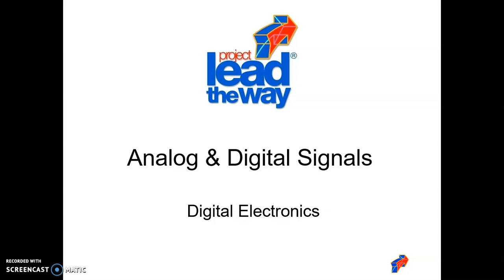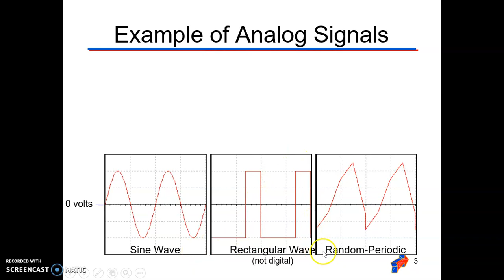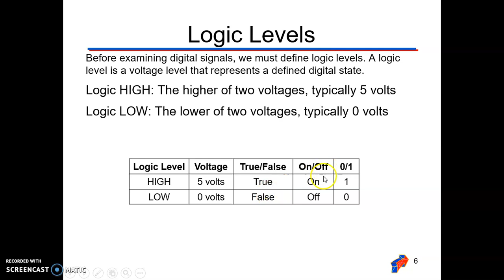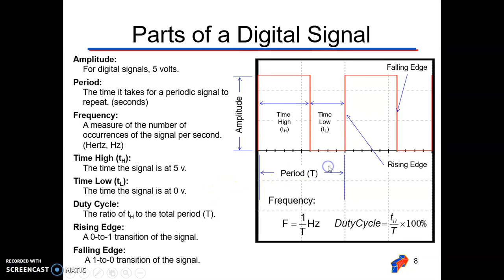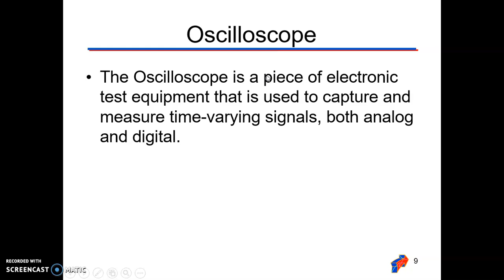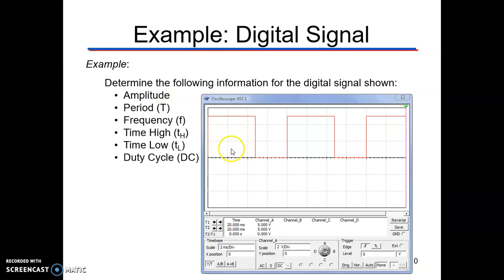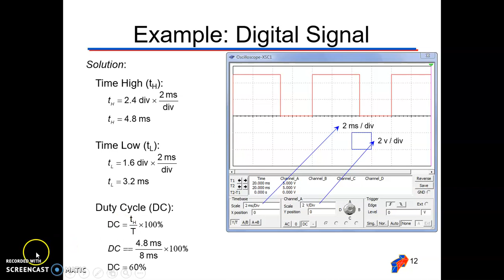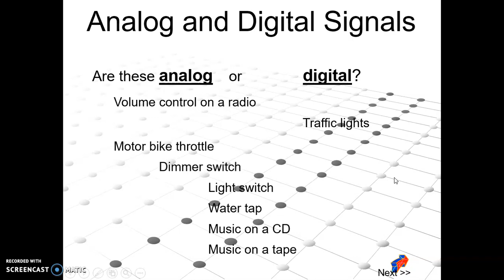Basics of Analog and Digital Signals